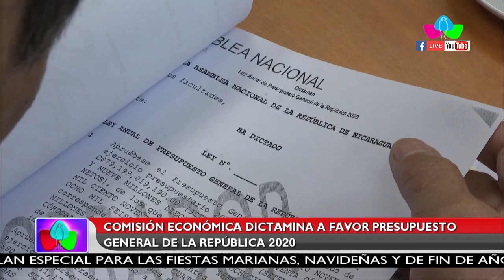Comisión económica dictamina a favor Presupuesto General de la República 2020